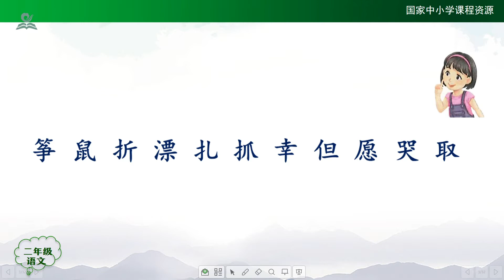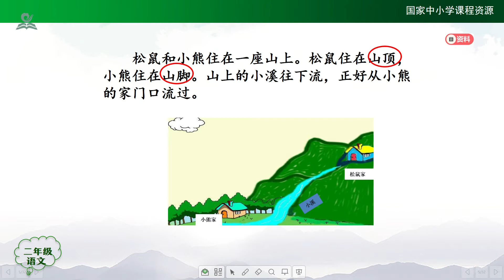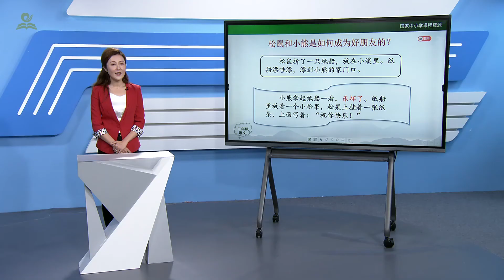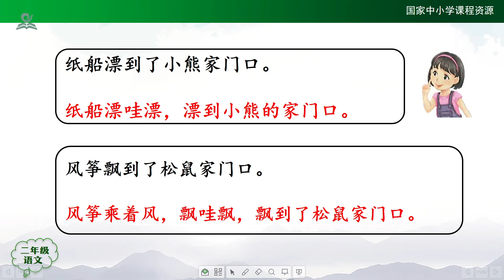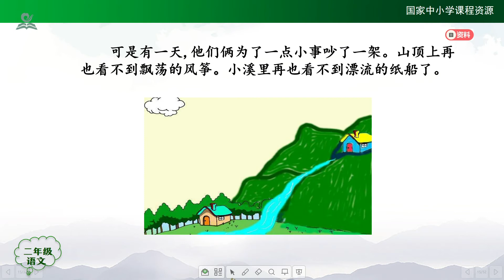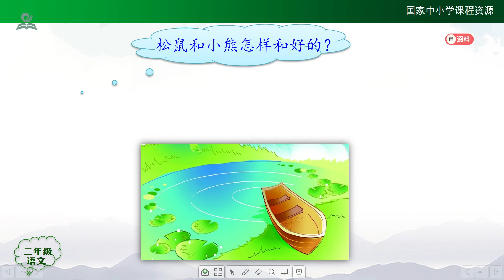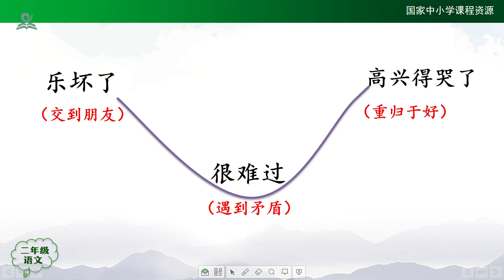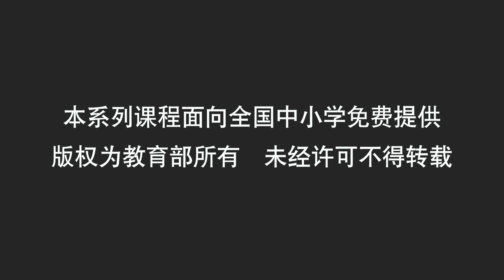纸船和风筝（第二课时） {二年级上册【语文（统编版）人教版】 赣教云 }